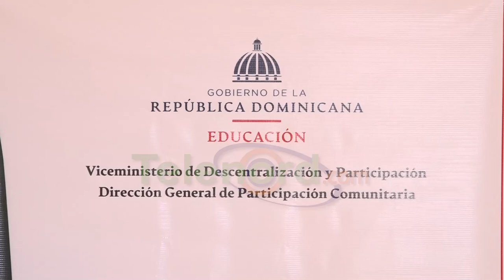Ministro de Educación atribuye denuncia sobre errores de libros de texto a “intereses económicos”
San Francisco De Macorís.- El ministro de educación Ángel Hernández, manifestó que las denuncias de los errores ortográficos en libros de texto no corresponden a la realidad.

Hernández explicó que, en un total de 200 ejemplares, lo que sería a su juicio menos de un 1% de los libros de texto, presentan errores, por lo que entiende que la denuncia responde a intereses económicos, porque la industria editorial dejó de ganar una cuantiosa cantidad de dinero.

Mientras que al ser cuestionado de la denuncia realizada por la seccional local de la Asociación Dominicana de Profesores (ADP) de que al menos 7 centros educativos no han iniciado docencia, indicó que es algo “mínimamente insignificante”.

Sus declaraciones se produjeron tras participar en el acto de apertura del lanzamiento nacional “Verano en Familia”, realizado por la dirección regional 07 del MINERD.

Con información de Iliana Durán